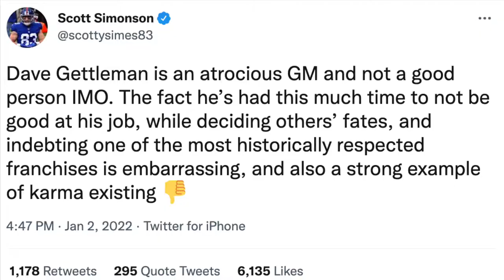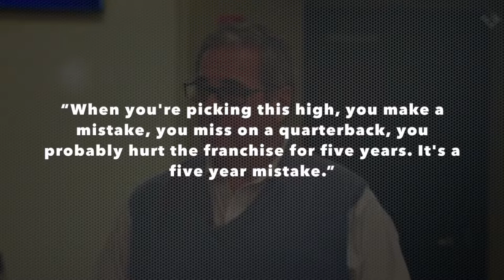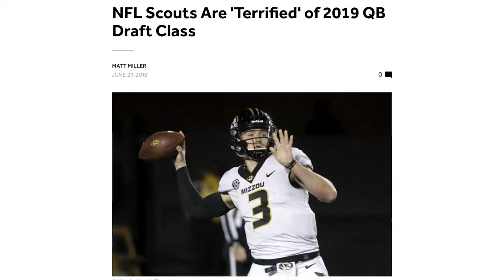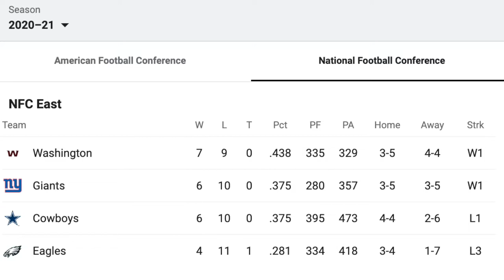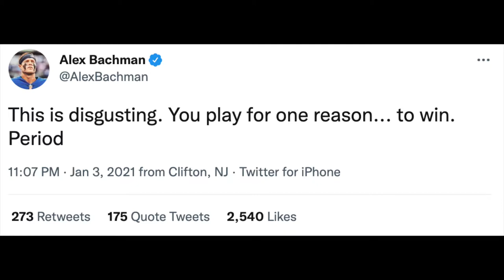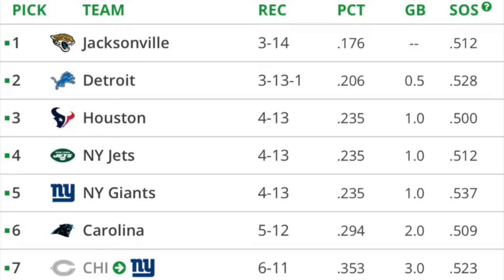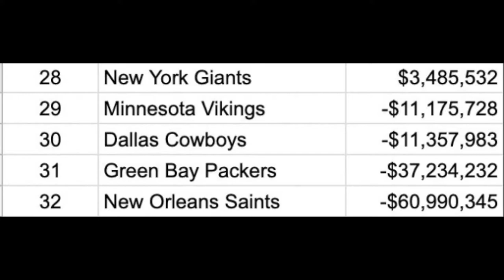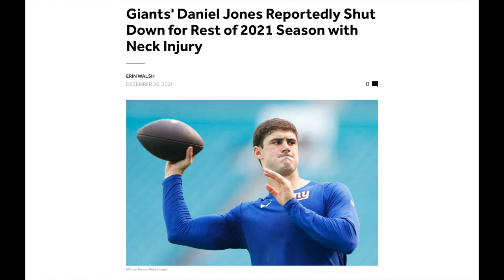Dave Gettleman: A Timeline of Dysfunction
With Dave Gettleman finally being relieved of his duties as General Manager of the New York Giants, I take a deep dive into his four years of incompetence. Looking at all the bad draft picks, free agent singings, trades and coaching hires that have turned MetLife Stadium into a circus, host of the biggest clown show in the NFL.